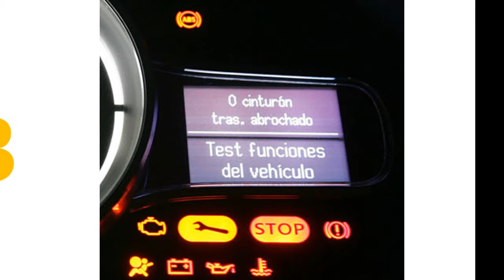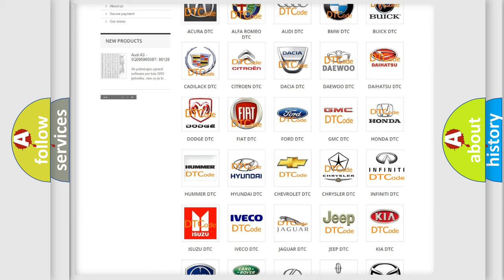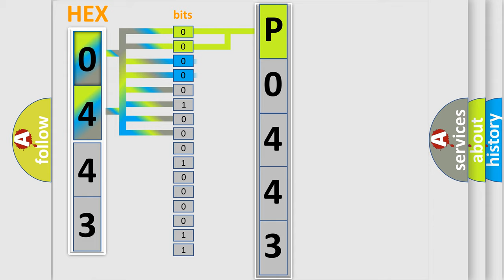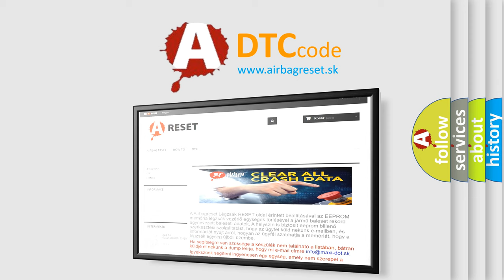DTC Infiniti P0443 Short Explanation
Contents:
0:21 Basic DTC analysis according to OBD2 protocol standard.
1:48 Insight into programming
2:58 A diagnostically understandable description of the Diagnostic Trouble Code
3:05 Basic error definition

Make:
Infiniti
Code:
P0443
Definition:
High Speed CAN Communication Bus
Description: